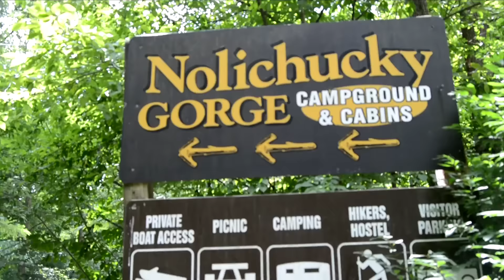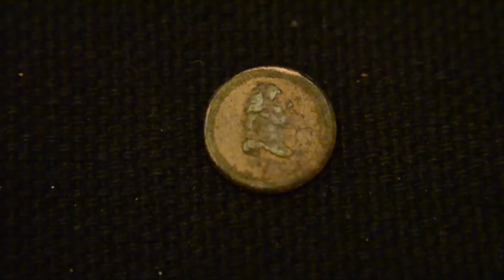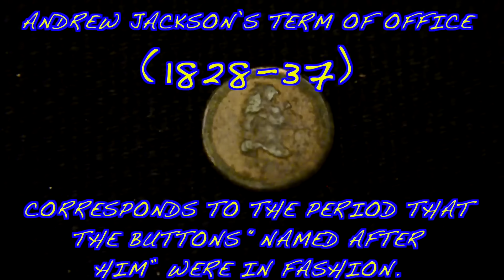Daily Dig Log #30 It's The Little Things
In todays Daily Dig Log, we visit the VW rally across the river, discuss my favorite tiny relic, and contemplate where the patriotism has gone. Let's reflect empathy upon each other, build our communities again, and use that momentum to become something we can be proud of again. The world needs more compassion, more community and more to be proud of. Be that Something! Something small can end up being something huge, so do your part, however insignificant it might feel, it is another step in the right direction!!